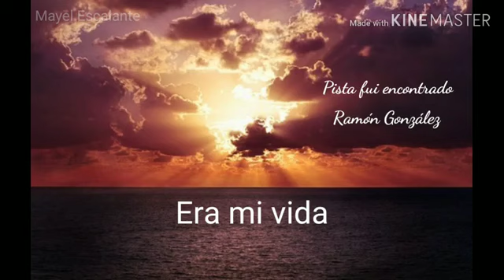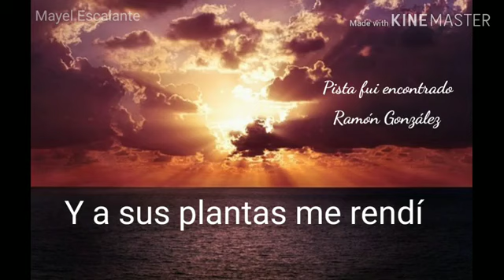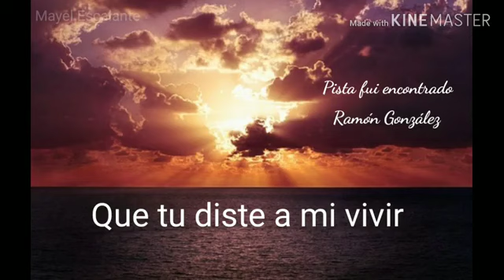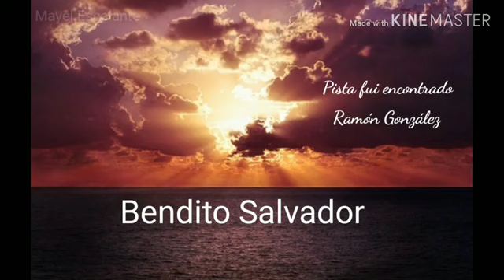Fui encontrado - Pista karaoke de Ramón González